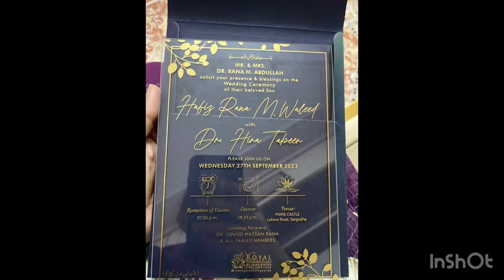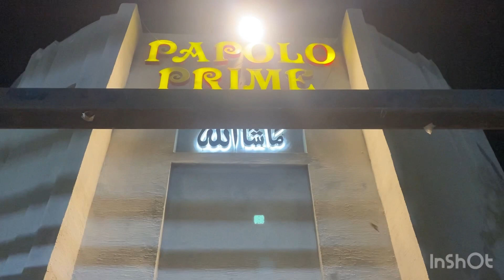Walima ceremony | Pakistani Wedding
Walima Ceremony | Pakistani Wedding video
Wedding iraqweddingfire iraqwedding weddingfire weddingparty weddingvideo ninevehwedding ninevehweddingfire kurdistanweddingfire weddingday arabwedding 2023wedding weddingvlog weddingdayvlog wedding weddingvideo weddingvlog2022 weddingweekvlog ourweddingdayvlog weddingdayvlog2022 weddingday vlog weddingdayvloggettingready